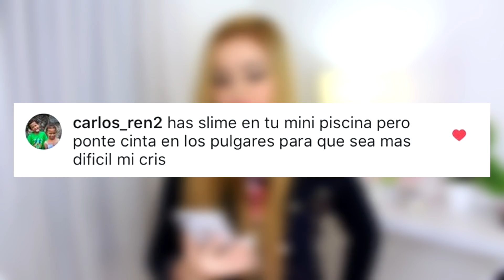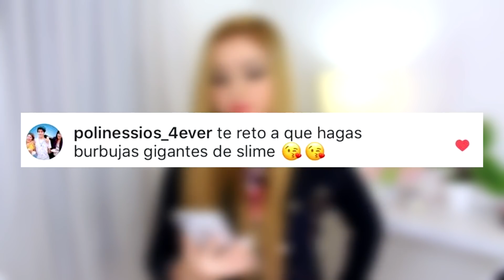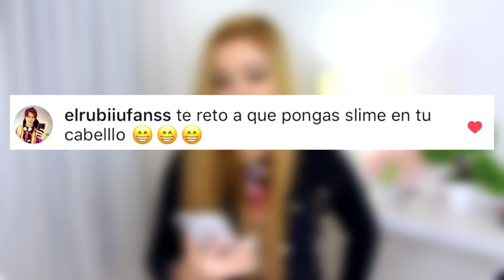RETOS EXTREMOS con SLIME mas adelanto de MI ROAST YOURSELF CHALLENGE | CRISS HUERA